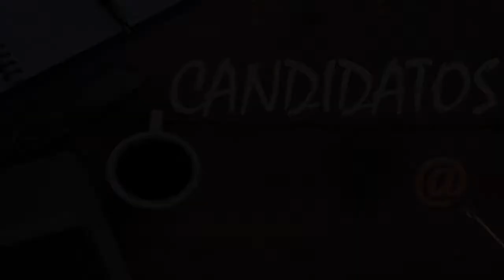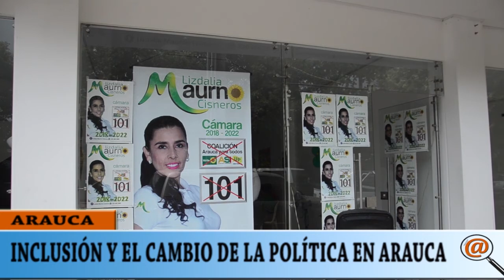INCLUSIÓN Y CAMBIO DE LA POLÍTICA EN ARAUCA ES LA PROPUESTA DE LIZDALIA MAURNO A LA CÁMARA